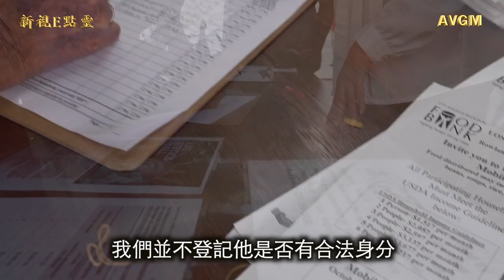新視E點靈 食物銀行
十月十六是聯合國世界糧食日，全世界有超過四分之一的人仍處於飢餓中。美國是世界最大的糧食生產國，但竟然有40%的食物被浪費掉，我們該做些什麼？